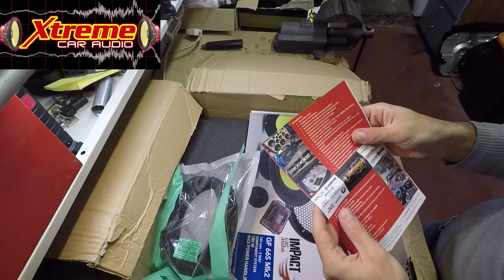Unboxing Kit Casse Anteriori e Accessori di Montaggio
Ciao a tutti bombers e bentornati sul canale. Tra le risposte sui video da portare nel 2020 è spiccata la richiesta di un aggiornamento all'impianto sonoro della mia mito. Mi sono messo subito in moto per voi ed eccomi qua con questo unboxing in cui vediamo insieme un kit per la mito.
Ringrazio ancora Xtreme Car Audio per la fornitura, vi lascio tutti i dettagli e inoltre per lo sconto del 5% dovreste contattarlo direttamente voi.